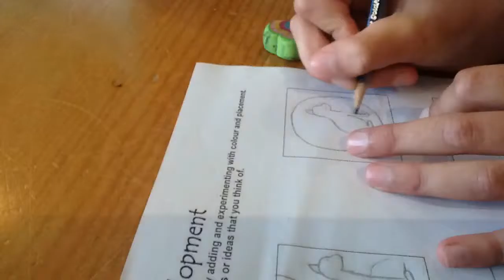Time lapse of a cat in a soccer ball!